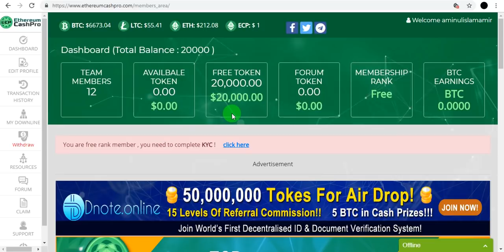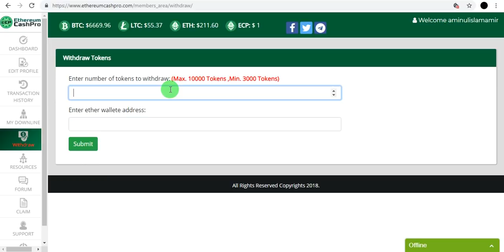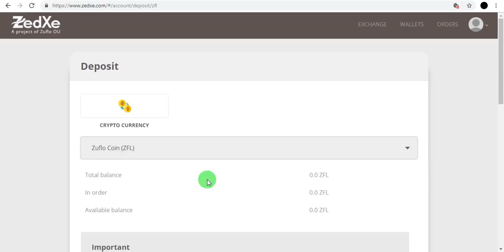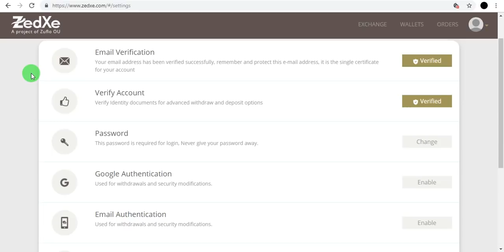Erhereumcashpro update, Withdraw ECP token, Zedxe exchanger update, zedxe exchanger launched